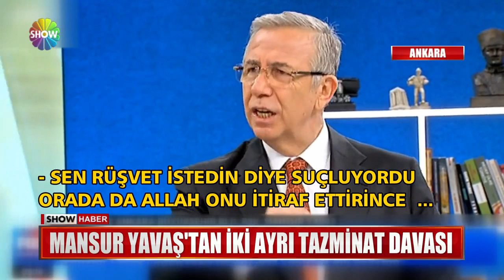Mansur Yavaş'tan iki ayrı tazminat davası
BAŞKENT ANKARA'DAKİ RÜŞVET İDDİALARI DAVA ÜSTÜNE DAVA KONUSU OLUYOR.. MANSUR YAVAŞ SİNAN AYGÜN HAKKINDA İYİ AYRI TAZMİNAT DAVASI DAHA AÇARKEN, ERDOĞAN'DAN DA KURMAYLARINA ' POLEMİĞE GİRMEYİN' TALİMATI GELDİ.